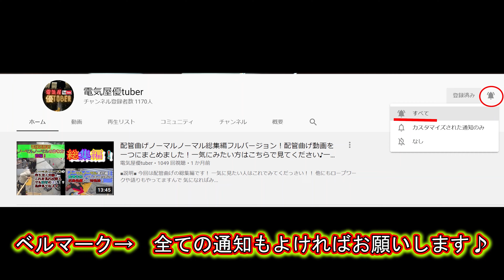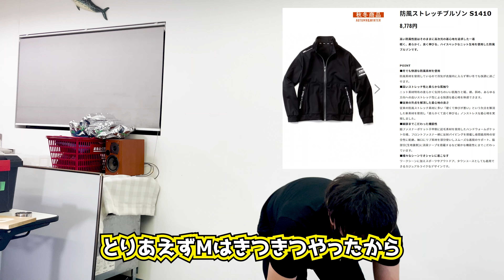【お洒落作業服】大流行黒でカッコイイSTUD'Sの作業服が超カッコイイ！！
■説明■
ずっと気になっていたスタッズさんの作業服を試着しました！！
ネット限定なのでサイズ感など迷っていたので全て試着できて安心です♪♪
ペイズリー柄がかっこよく僕の好きな黒色で機能性も抜群春秋冬と着れそうです！
洗濯も何度かしましたが色落ちは特にしませんでした♪（個人の感想です）

「ネット限定と言いましたが、編集投稿完了後に問い合わせて見たところ代理店販売も始まっているみたいなので語弊がありました事深くお詫びします」

∇今回購入した上下∇
【オールシーズン アウター】
STUD'S(スタッズ) 作業着 CORDURA® NYCO ストレッチ長袖ブルゾン ネイビー  S1200

【オールシーズン パンツ】
STUD'S(スタッズ) 作業着 CORDURA® NYCO カーゴパンツ ネイビー  S1208

∇その他STUD'S商品∇
【春夏用 パンツ】
冷感レギンスパンツ ブラック  S2507

【オールシーズン カーゴパンツ】
ストレッチデニムカーゴパンツ ミッドインディゴ  S2208

【秋冬用 アウター】
防風ストレッチ 長袖 防寒ブルゾン ブラック  S1410

STUD'S(スタッズ) 作業着 ストレッチデニムアンクルパンツ ライトインディゴ  S2207

【春夏用 ワークシャツ】
STUD'S(スタッズ) 作業着 ストレッチ半袖シャツ ネイビー Mサイズ S2813

【アームカバー】
冷感アームカバー ブラック Fサイズ S2545 【春夏用 アームカバー】

【マスク】
マスク ブラック Fサイズ S2599

【Tシャツ】
長袖 Tシャツ ブラック Mサイズ S1562-2 【オールシーズン 綿100%】

ラミレーター
ラミレーター用紙

■欲しい物リスト（たまには贅沢させてください）■

■■■関連動画■■■
超モテモテ！超オシャレ作業着！これ来たら間違いなしの最強作業着紹介！